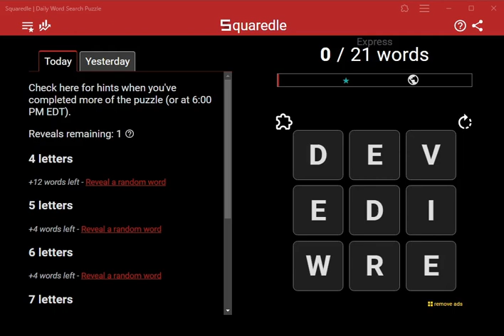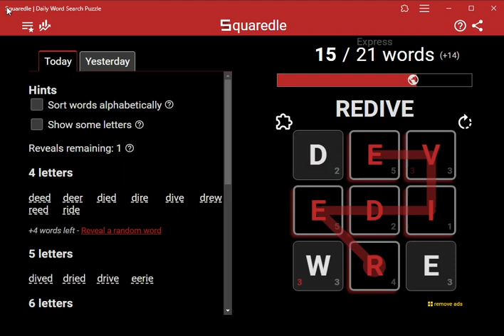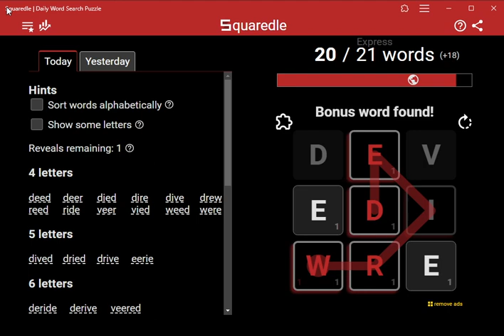AI Solves Today's Squaredle Express: 4/12/2024 (ASMR)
4 letters
deed
deer
died
dire
dive
drew
reed
ride
veer
vied
weed
were
5 letters
dived
dried
drive
eerie
6 letters
deride
derive
veered
weeder
7 letters
derived
Bonus words found
19 of 20 found
deedier
dere
devi
dree
dreed
eide
eider
ired
redd
rede
reded
reive
reived
rive
rived
vide
vier
wedder
wried